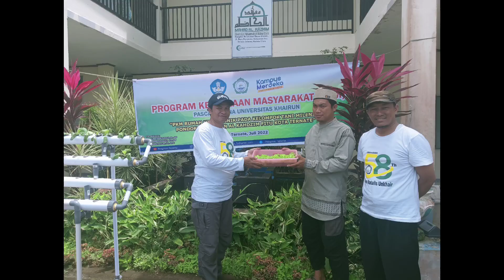PKM Rumah Hidroponik Pada Kelompok Tani Milenial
PKM Rumah Hidroponik Pada Kelompok Tani Milenial Pondok Pesantren Al Kahdzim Fitu Kota Ternate
TIM PELAKSANA :
1. Dr. SURATMAN SUDJUD, SP., MP (Ketua)
2. Dr. HAMIDIN RASULU,  STP.,MP (Anggota)
3. Dr. RAMLI HADUN, S.P., M.Sc (Anggota)
Fakultas Pertanian Universitas Khairun, Ternate, Maluku Utara, Indonesia